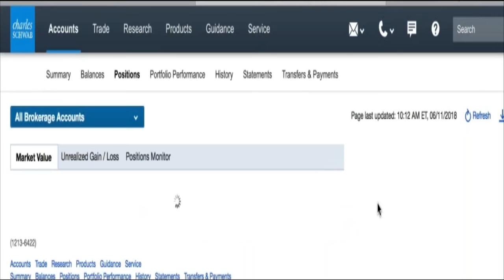$2000 in 40 Minutes!